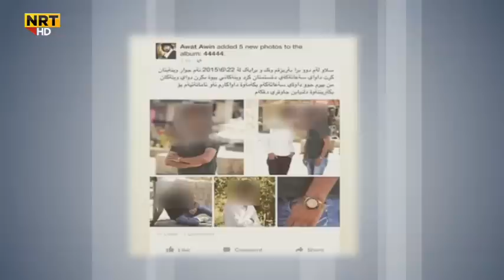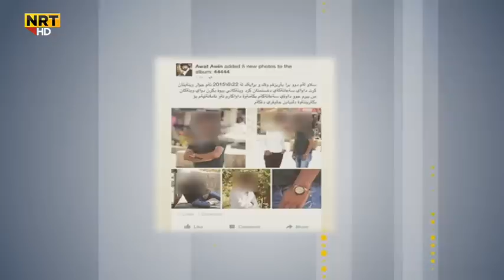ئاوات چیرۆکی سەعاتەکەی لە ڕێگەی ئێن ئاڕ تییەوە دەگێڕێتەوە